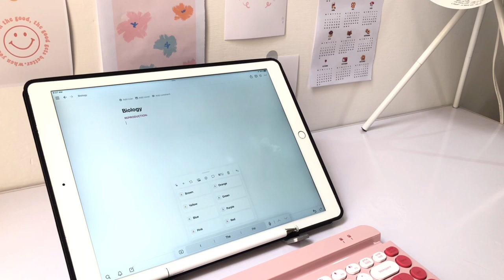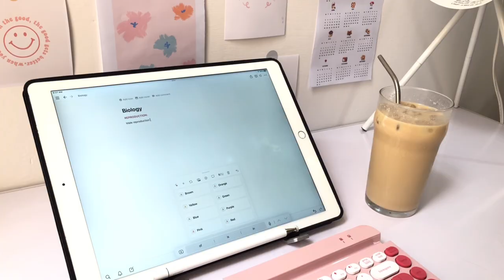Days in my life 📌 | Unboxing new keyboard ⌨️, notes taking, making iced coffee, going to café ☕️.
*please watch in higher Video quality*

Tags 🏷